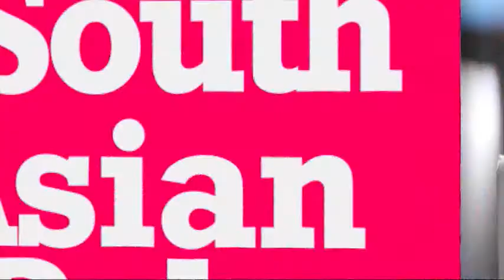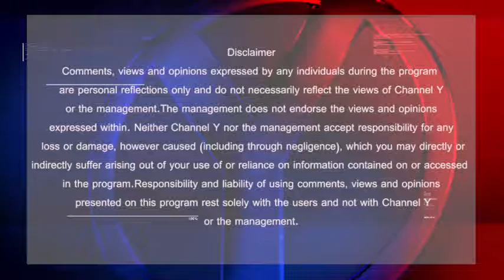Mary Ng (Minister of Small Business & Export Promotion) Special Interview | Y Media | 2019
1. Watch Channel Y - Rogers 857, Bell Fibe 828, Telus 2418, YuppTV, Jadoo TV and IPTV.
2. Listen South Asian Pulse Prime Time on 770 AM from 10:00 a.m. to 12:00 noon (Mon to Fri).
3. Listen South Asian Pulse Drive Time on 91.9 FM from 3:00 p.m. to 6:00 p.m. (Mon to Fri).
5. Read Midweek Newspaper, published every Tuesday.
7. For Android Devices